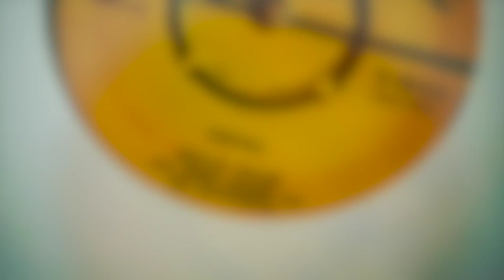Perfidia - Phylis Dillon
One of my favorite tunes in any genre.